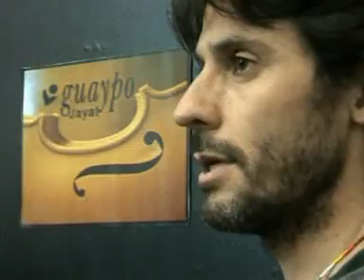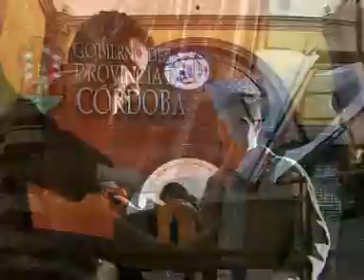2º Encuentro de Luthiers El Buen Pastor Cordoba 2011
2º Encuentro de Luthiers - Buen Pastor-Cordoba 2011